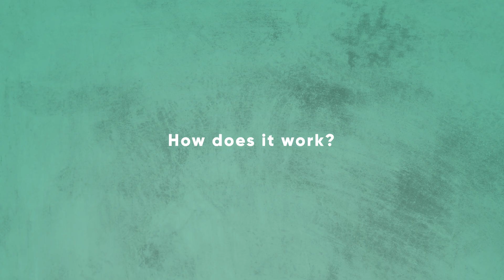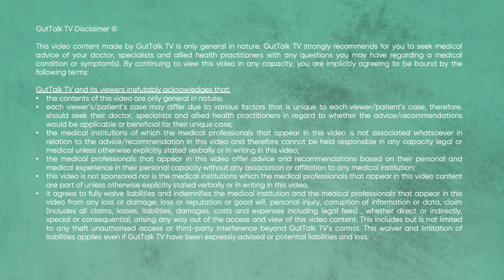Vedolizumab (Entyvio) - IBD treatments explained by the experts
GutTalk TV by Dr Yoon An and Dr Jakob Begun (IBD specialists from Australia). They go through the "ins and outs" of IBD biologics therapy in attempt to answer all your questions.
- Why am I being treated with this medicine?
- How does it work?
- How long will it take to work?
- How do I take vedolizumab?
- What are the possible side effects of vedolizumab?
- How will I be monitored on this medication?
- Can the medication be used in pregnancy? What about breastfeeding?